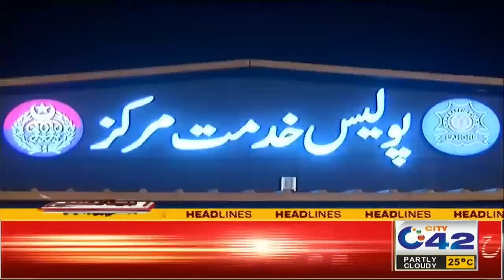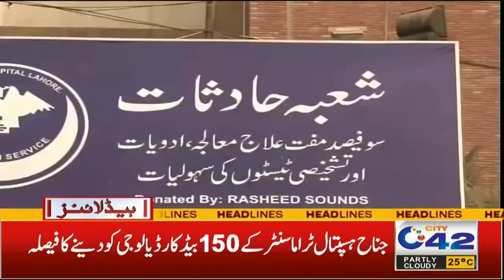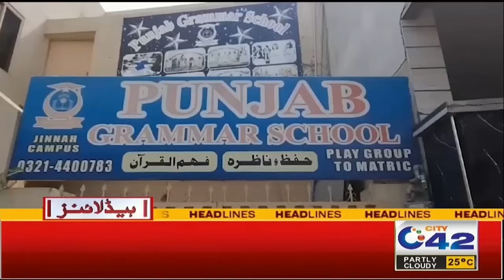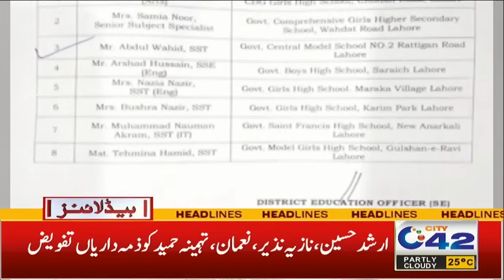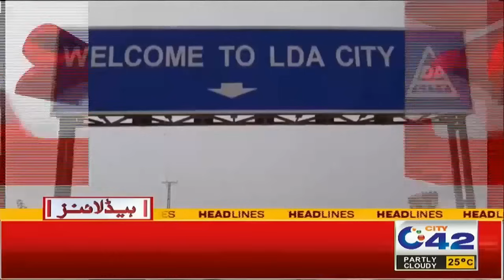6AM News Headlines | 23 Nov 2023 | City 42